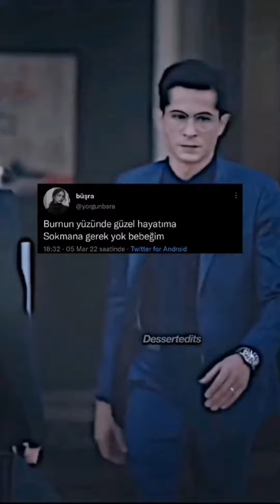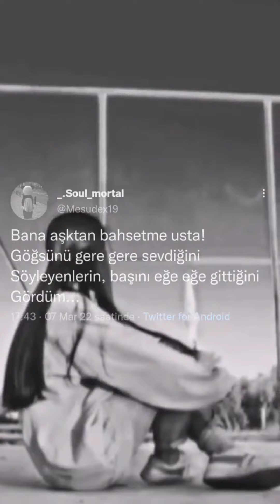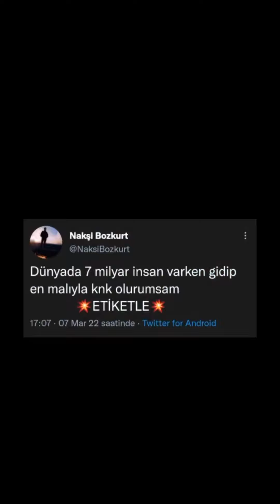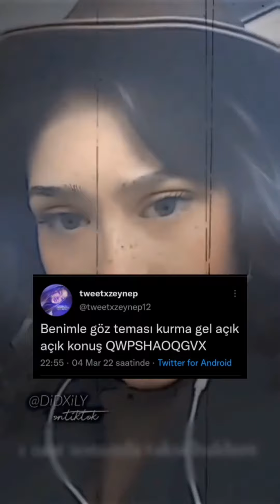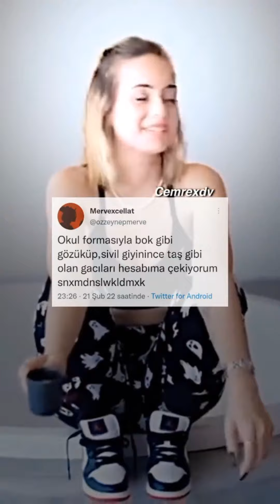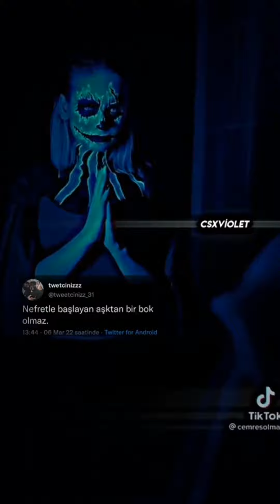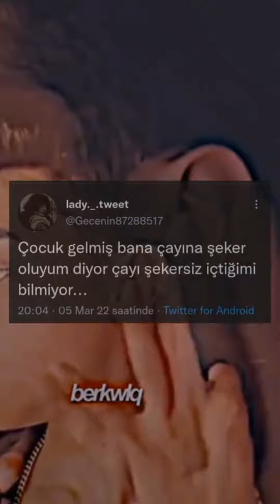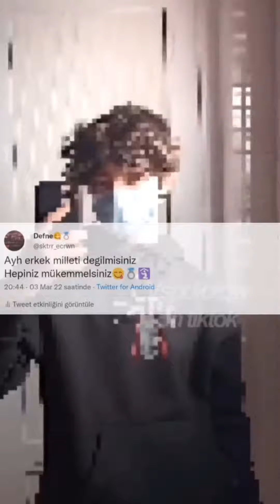tiktok Twitter akımı #12❤️akım